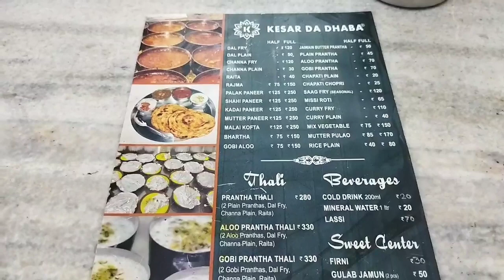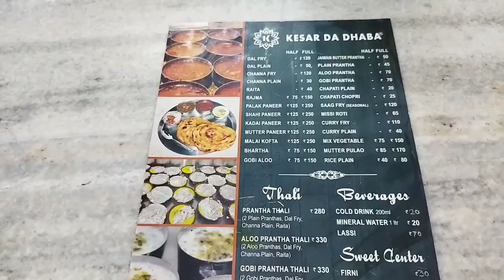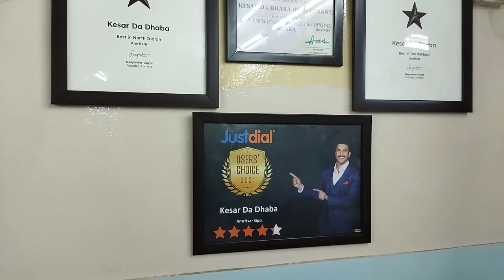in punjab | 100years old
Hii guys...❤❤❤ u all...this is the mostpopular dhaba in punjab.It has a 100years of legacy.Enjoyyy the vlog.

I hope u always read this section also.

Byee. See u soon in next video..hasta la vista.